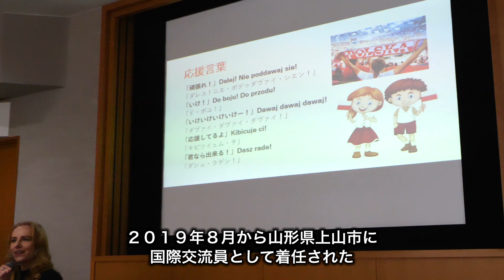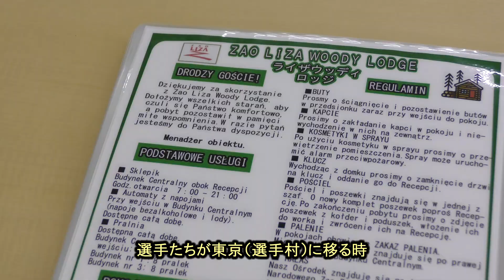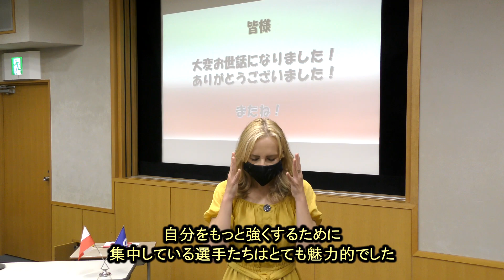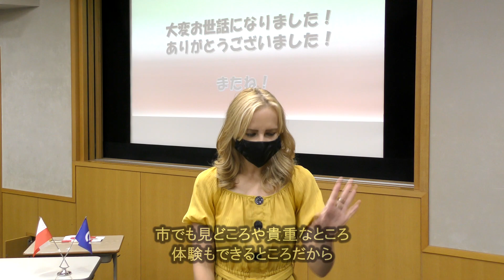国際交流員ハンナさんから 上山市民のみなさまへ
山形県上山（かみのやま）市は、TOKYO2020オリンピック・パラリンピックにおけるポーランド共和国のホストタウンです。2019年8月より、国際交流員として着任されていたポーランド出身のハンナさんが、2021年9月で任期を終えるにあたり、お世話になった上山市民のみなさんへメッセージをくださいました。

大事な任務であった、ポーランド陸上選手団の事前合宿受け入れ業務をはじめ、市民にポーランド共和国を身近に感じてもらえるよう、様々な側面からの紹介や交流活動を行ってくださいました。

ハンナさんの動きを中心に、事前合宿の模様もご紹介しています。選手たちは大会本番で大活躍し、オリンピックでは8個、パラリンピックでは11個のメダルを獲得しました。選手たちから、ハンナさんを通じて坊平の環境について良いご感想をいただけて、うれしく思います。

ハンナさん、約2年間上山市のために活動していただき、ありがとうございました！

●国際交流員ハンナのInstagramアカウント「Beyond the mountains」

●上山市の東京2020オリンピック・パラリンピックホストタウン事業について